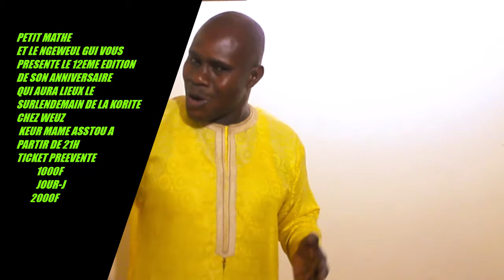PETIT MATHE VOUS PRESENTE SON 12EME ANNIVERSAIRE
PETIT MATHE ET SON GROUPE LE NGEWEUL GUI